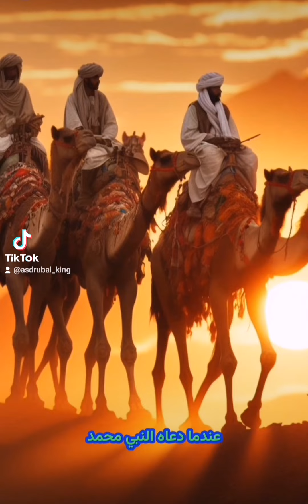أكتشف أحب الناس إلى رسَول الله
حياة أبي بكر الصديق من أحب صحابة رسول الله إلى رسول الله، محمد رسول الله